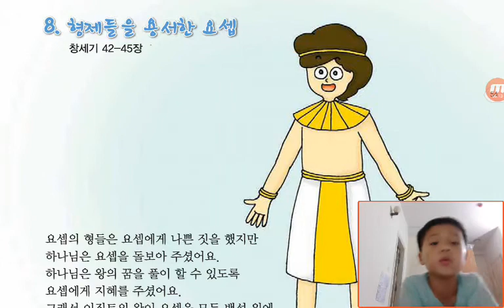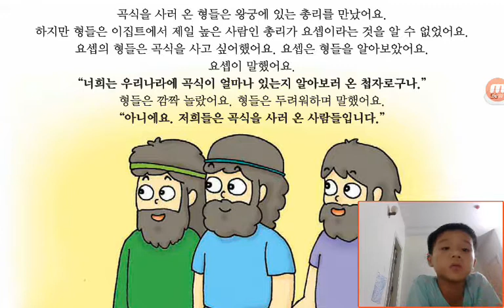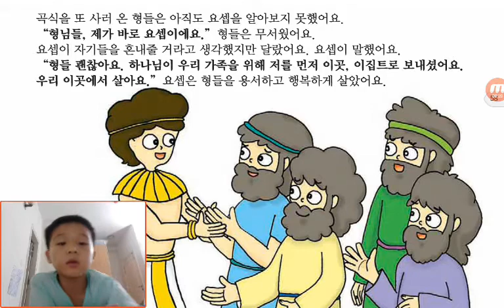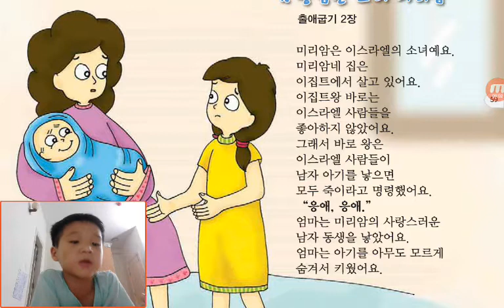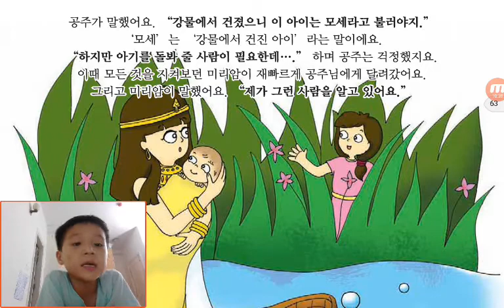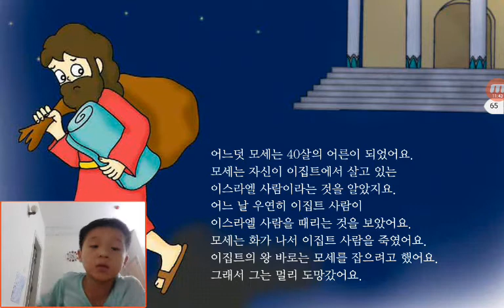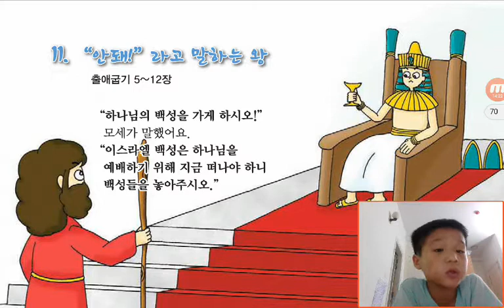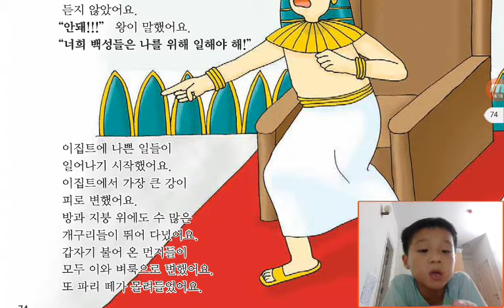‹Kids›Soo：Wonderful Bible Story‹성경이야기›– 요셉을 돌봐주신 하나님, 용감한 소녀 미리암